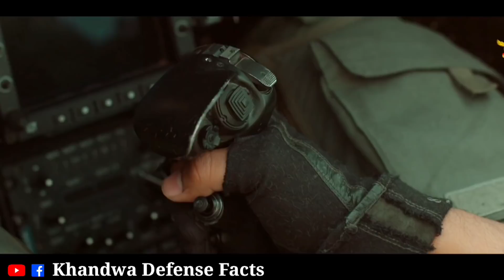💪 चीनियों के S 400 के स्वागत के लिए आ रही है डीआरडीओ कि गिरगिट मिसाइल ! Rudram 1 missile Production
welcome To Khandwa Defense Facts KDF